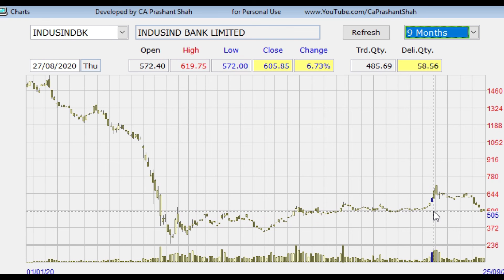Indusind bank Technical Analysis and Target Price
Indusind bank Technical Analysis along with Delivery Volume and Price Target.
What are the returns that retail investors have received ?
What is the Target ?